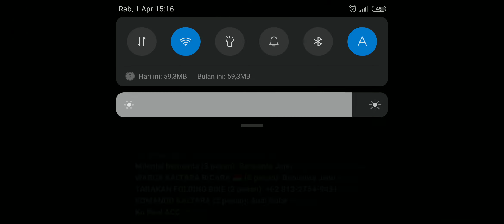Tips trik - Cara main Game War Machines